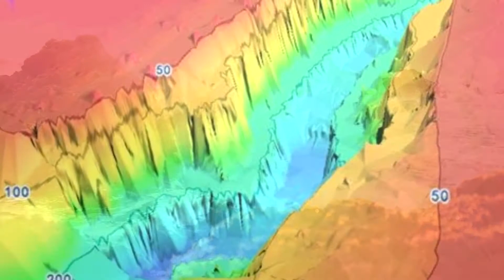7 Ondas assustadoras Registradas em Video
Ondas!, quando pensamos nelas logo pensamos em diversão, férias de verão, praias tranquilas
e aquele barulho de mar agradável e relaxante.
Mas nem sempre as ondas são sinônimos de diversão, muitas das vezes trazem terror e
destruição por onde passam.
Seja bem vindo você está no portal dos mistérios, e no vídeo de hoje veremos 7 ondas
monstruosas registradas em vídeo